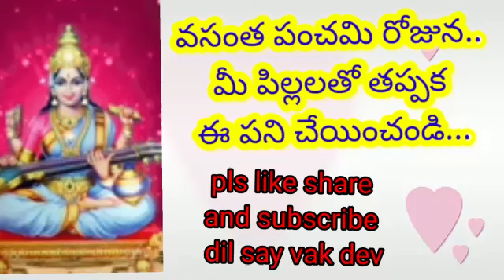vasanthapanchami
@dilsayvakuldev520 vasantha panchami
@dilsayvakuldev520 paredolo prabala
@ magamasam special